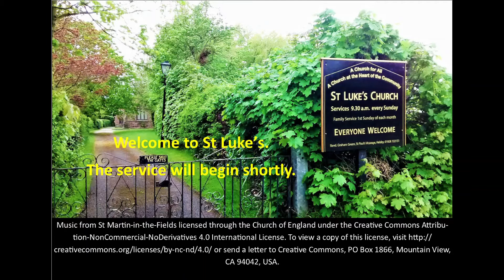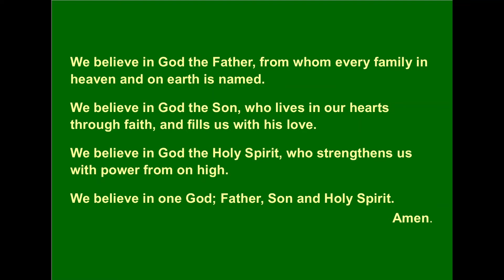Trinity 3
A short service of hymns, prayers and Bible readings from St Luke’s Church, Dunham-on-the-Hill. Members of the congregation will be joining together online at 9.30 on Sunday 28th June, but please feel free to watch any time. This week we are grateful to Alan for reading the Gospel, Gill for the prayers and James & Isobel for the Psalm. You can follow the words below or download a PDF

God in Christ has revealed his glory.
Come let us worship.
the Lord’s name is greatly to be praised.
Give him praise, you servants of the Lord.
O praise the name of the Lord!
You raise the dead to life in the Spirit:
You bring pardon and peace to the broken in heart:
You make one by your Spirit the torn and divided:
Psalm 13
1 How long, Lord? Will you forget me forever? How long will you hide your face from me?
2 How long must I wrestle with my thoughts and day after day have sorrow in my heart? How long will my enemy triumph over me?
3 Look on me and answer, Lord my God. Give light to my eyes, or I will sleep in death,
4 and my enemy will say, “I have overcome him,” and my foes will rejoice when I fall.
5 But I trust in your unfailing love; my heart rejoices in your salvation.
6 I will sing the Lord’s praise, for he has been good to me.
“Anyone who welcomes you welcomes me, and anyone who welcomes me welcomes the one who sent me. Whoever welcomes a prophet as a prophet will receive a prophet’s reward, and whoever welcomes a righteous person as a righteous person will receive a righteous person’s reward. And if anyone gives even a cup of cold water to one of these little ones who is my disciple, truly I tell you, that person will certainly not lose their reward.”
Let us declare our faith in God.
We believe in God the Father, from whom every family in heaven and on earth is named.
We believe in God the Son, who lives in our hearts through faith, and fills us with his love.
We believe in God the Holy Spirit, who strengthens us with power from on high.
We believe in one God; Father, Son and Holy Spirit.
Amen.
The collect for the third Sunday after Trinity
God our saviour, look on this wounded world in pity and in power; hold us fast to your promises of peace won for us by your Son, our Saviour Jesus Christ. Amen.
Let us pray to God for the needs of the world.
O God, like the Psalmist, we sometimes feel that you are far off and have forgotten us. With our world turned upside-down, we wonder where you can be in the chaos that surrounds us. And yet, we are called to trust in your unfailing love. Draw near to all those who feel abandoned and alone, and grant them your peace.
Lord, in your mercy, hear our prayer.
Lord Jesus, who told your disciples that even a cup of water given to someone in need is worthy of reward from God, hep us to recognise the needs of others and not to draw back from helping them.
Spirit of God, who strengthens us to face even the darkest of times, be with those who are mourning loss of any kind: loss of freedom, loss of their livelihood, loss of love-ones. Give them courage in adversity and hope that, in the end, all will be well.
Amen
Gathering our prayers and praises into one, let us pray with confidence as our Saviour has taught us.
Our Father, who art in heaven, hallowed be thy name; thy kingdom come; thy will be done; on earth as it is in heaven. Give us this day our daily bread. And forgive us our trespasses, as we forgive those who trespass against us. And lead us not into temptation; but deliver us from evil. For thine is the kingdom, the power and the glory, for ever and ever. Amen.
O God, whose beauty is beyond our imagining and whose power we cannot comprehend: show us your glory as far as we can grasp it, and shield us from knowing more than we can bear until we may look upon you without fear; through Jesus Christ our Saviour. Amen.
Keep us, good Lord, under the shadow of your mercy. Sustain and support the anxious, be with those who care for the sick, and lift up all who are brought low; that we may find comfort knowing that nothing can separate us from your love in Christ Jesus our Lord. Amen.